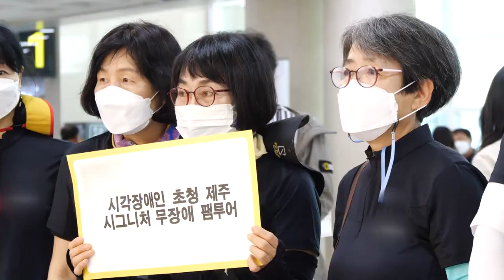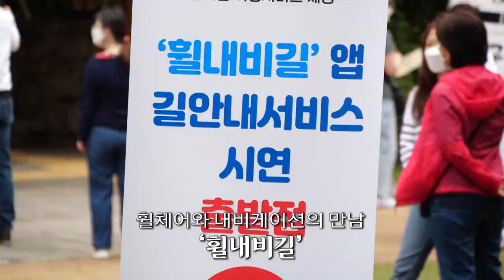소리와 감각으로 즐기는 제주 [시그니처 무장애 팸투어]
베리어 프리!
소리로 듣고 손끝으로 느끼는 제주 여행
무장애 여행으로 초대합니다